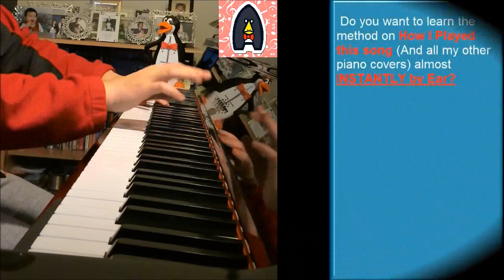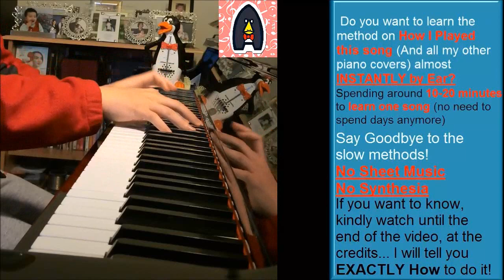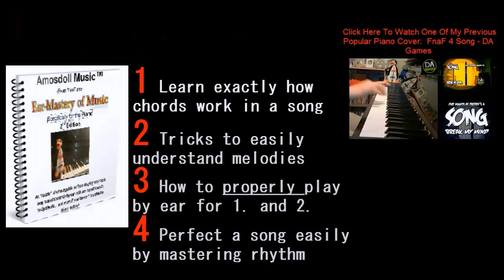MINECRAFT SONG - "Boxes And Stone" - TryHardNinja (Amosdoll Piano Cover)